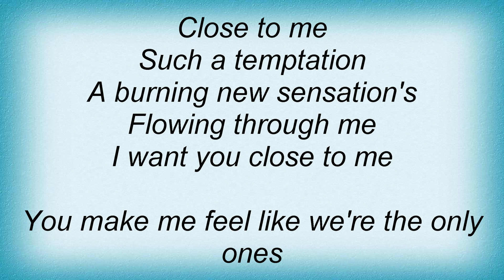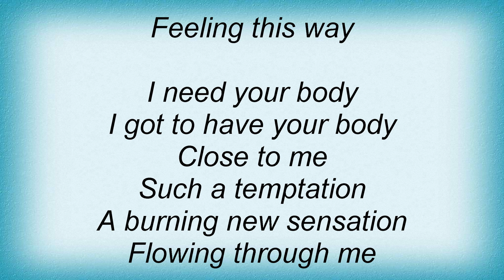Tina Arena - I Need Your Body Lyrics